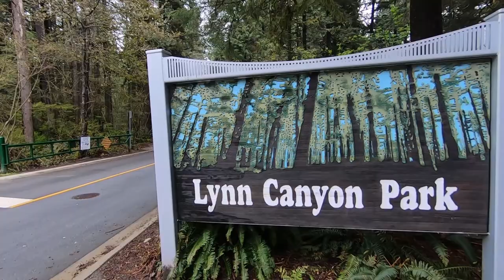Vancouver 2022 Spring Vlog [Day 3] - Lynn Canyon Suspension Bridge/ Sunset Beach